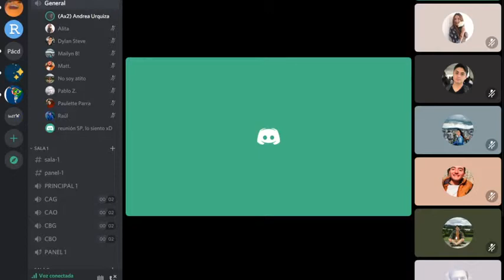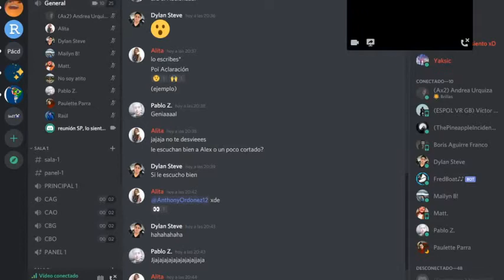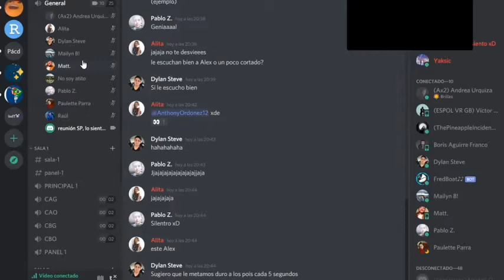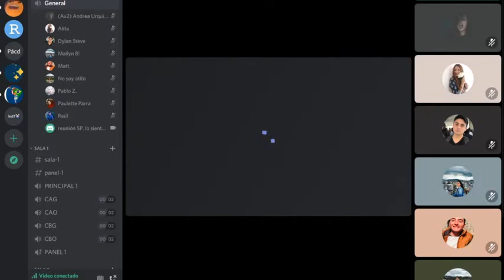Taller 7 Debate BP POI's y generar confianza - Alex Vinueza